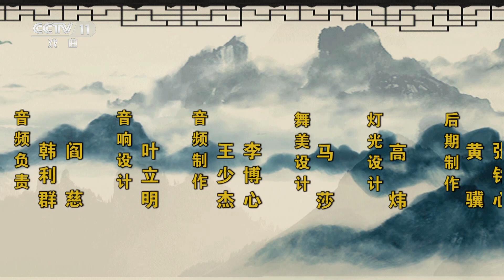《名家书场》名著曲韵《评书西游》（第九回）|中华戏韵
本期节目主要内容：名著曲韵《评书西游》第九回：流沙河，表演者：郑思杰。唐僧师徒取经经过流沙河，遇到一个赤发红眉的妖精，猪八戒抄起钉耙上前迎战，孙悟空见猪八戒难取胜便前去助战，妖精不敌，掉入流沙河中。猪八戒到河中想把妖精引上来，却因孙悟空性急，让妖精逃走了。猪八戒再次引诱时，妖精坚持不上来，只是在水里和猪八戒斗嘴。在惠岸行者的帮助下，唐僧收了沙悟净为徒，并且渡过了流沙河。